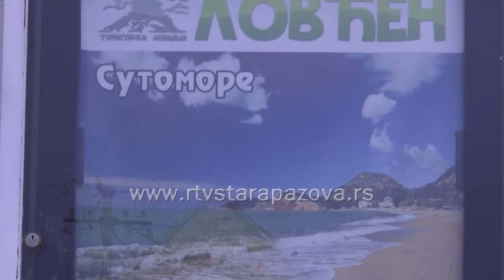27. septembar - Dan Turizma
27. septembar širom sveta obeležava se kao Dan turizma sa ciljem da se razvije svest međunarodne zajednice o važnosti turizma kao privredne grane i njegovih kulurnih, društvenih, političkih i ekonomskih vrednosti.